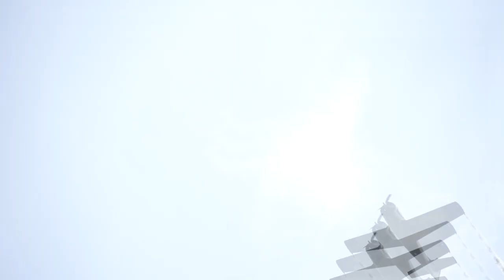19 year old kid TRAVELS EUROPE with his friend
Sony a7s